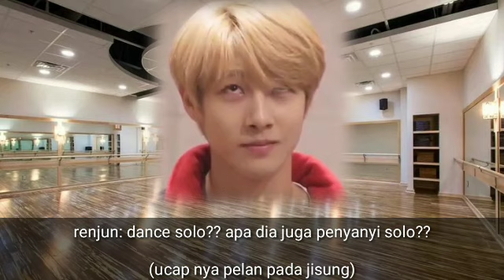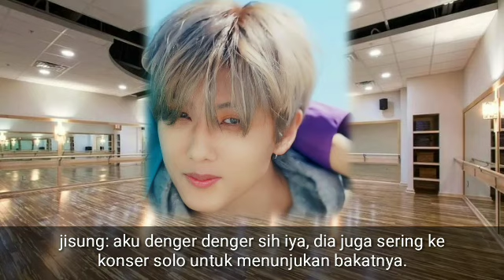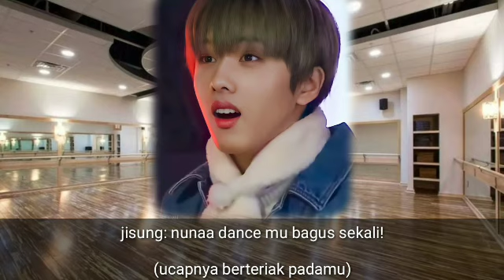FF NCT NEO CULTURE ART SCHOOL EPISODE.2